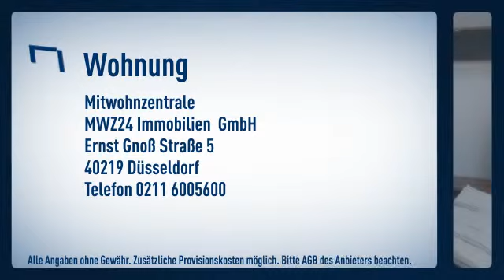1-Raum Appartement 41 qm inkl. Balkon, Hochparterre über Garagen (nach hinten raus), ruhig, ne